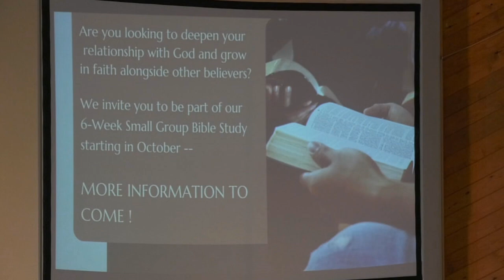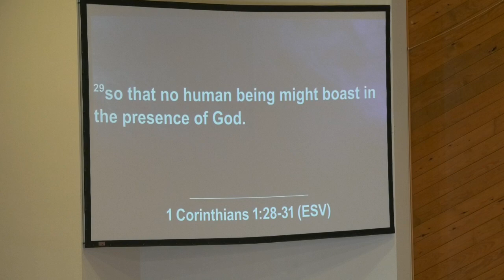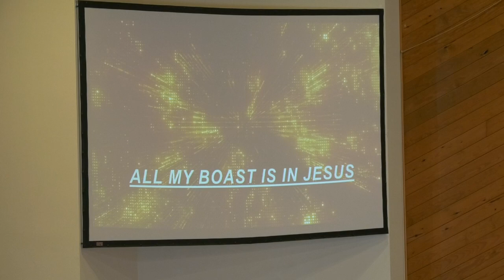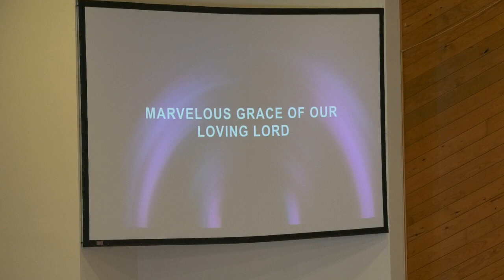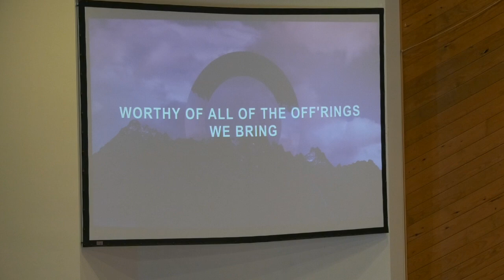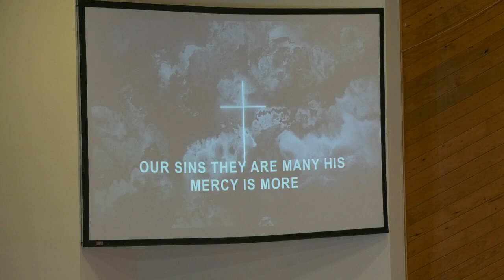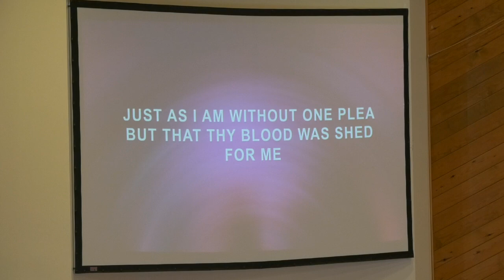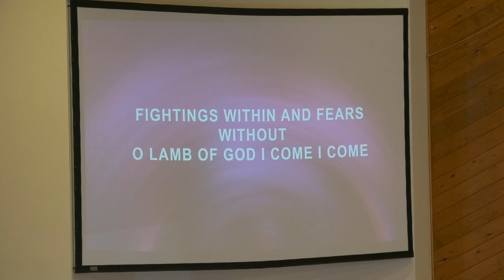10-6-2024 Life Questions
Guest Speaker,
Matthew 16:13-20,
MBC Executive Director,  Wes Fowler